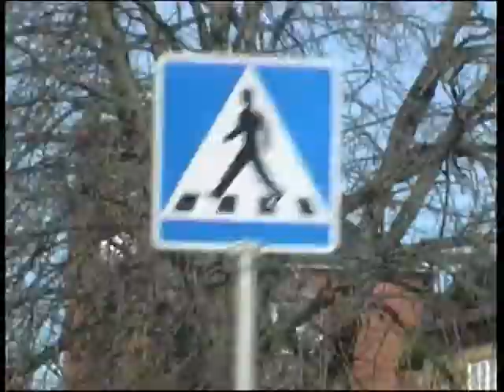förstaskatenthn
Första vårskaten 09 med Basti, Alex, Mike.